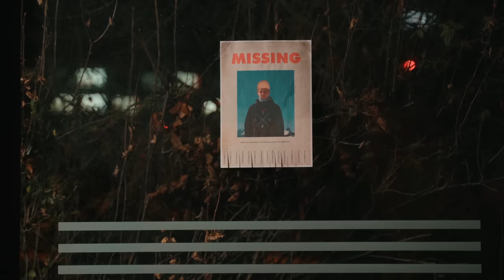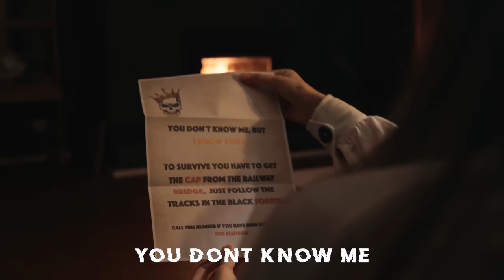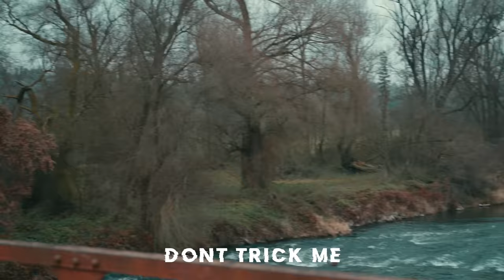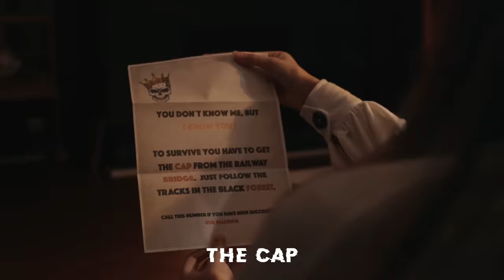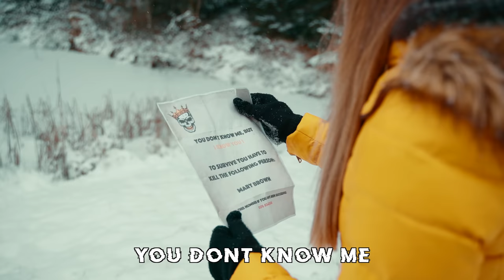PLAYGROUND | Horror Short Film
In this horror short film, Mary Brown gets a letter from a monster with a task, if she fails to complete it, the monster will kill her.

Mary Brown: @melllli_ly
BTS: @michi_xkl
Monster: @j.a.n.84
Smoke Master: @korbiii3418

Script, film and edit: @ferdixy